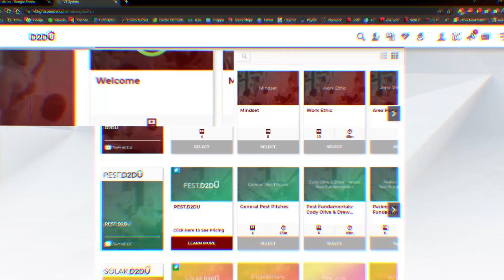Tickets Sell FAST! Sales Bootcamp // Sell Better in 2 Days!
📢💼 Join Our Sales Bootcamp and Unleash Your Sales Ninja Skills! 🔥🚀

Get ready to supercharge your sales game at our highly acclaimed Sales Bootcamp. Whether you're in Pest Control, software, real estate, mortgages, HVAC, or any other industry, this event is tailor-made to take your sales skills to new heights. Buckle up as we dive into some epic sales strategies that will revolutionize your approach. Check it out! 🎉💪

Chapter 1: Unleash Your Inner Sales Ninja

At our Sales Bootcamp, we believe that 80% of sales success lies in working on your internal self, while the remaining 20% is dedicated to tactics and what you say. Join us as we delve into the transformative power of mindset and personal development. Discover the morning routine that will set you up for success and leave you feeling confident and on fire. Get ready to unleash your inner Sales Ninja and skyrocket your results. 🔥🥋

Chapter 2: Turbocharge Your Sales Techniques

Get ready for a crash course in sales techniques that will leave you feeling like a rockstar. Whether you're a seasoned pro or just starting your sales journey, our bootcamp has something for everyone. Learn the basic techniques that can amplify your sales performance. Discover the secrets to closing deals, handling objections, and crafting irresistible word tracks. It's time to level up your skills and make money faster than ever before. 💰💼

Chapter 3: Experience the Sales Challenge

Prepare for an immersive sales experience like no other. Our bootcamp is not just about learning theory; it's about putting your skills to the test. Get ready to engage with real leads and put the sales strategies you've learned into action. Feel the adrenaline as you compete with fellow attendees to see who can close deals and secure commissions. Witness firsthand the power of applying your newfound knowledge in a live sales environment. 🎯💪

Chapter 4: Build Your Network of Sales Professionals

One of the most valuable aspects of our bootcamp is the opportunity to connect with like-minded sales professionals. Tap into a network of motivated individuals who are driven to excel in their craft. Share experiences, exchange insights, and build lasting relationships that will fuel your growth and success. Embrace the power of a supportive community that will keep you inspired and motivated on your sales journey. 🤝🌐

Chapter 5: The Playbook for Sales Mastery

We've got you covered with our comprehensive Playbook, a treasure trove of sales wisdom. Dive into its 80 pages packed with proven strategies on selling, prospecting, closing, objection handling, and word tracks that will make you a true expert in your field. Extract valuable lines and techniques that can be applied across various industries, from roofing to windows and beyond. Your sales arsenal is about to reach new heights. 📘🚀

Chapter 6: Spread the Sales Strategy

Excited about the transformation you've experienced? Help others unlock their sales potential too! Together, let's empower individuals who are struggling with sales and provide them with the tools to thrive. Let's create a community of sales superstars who are ready to conquer the market.

Ready to join the sales revolution? Click the link below and schedule your spot at one of our upcoming two-day, in-person Sales Bootcamps. Get ready for an immersive experience that will leave you feeling energized, confident, and equipped to dominate the sales game. Can't wait to see you there! Let's make  your sales dreams a reality! 🚀💼